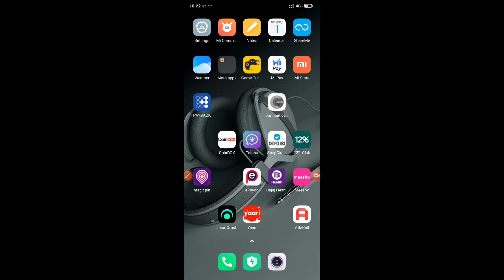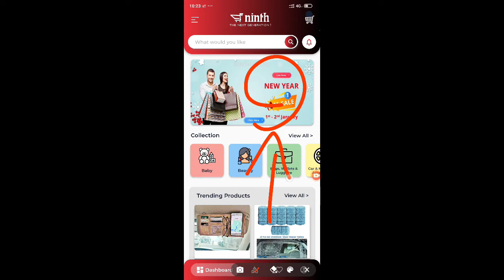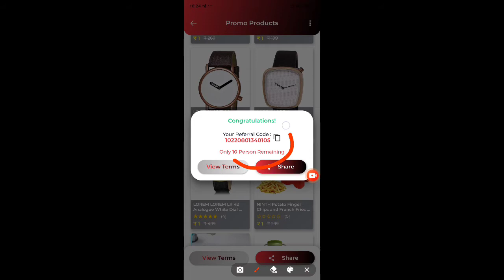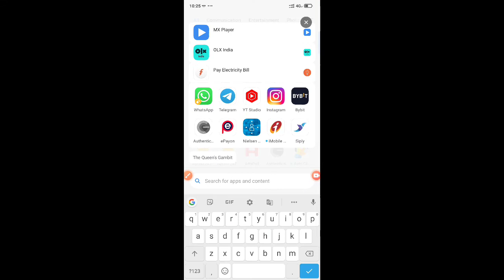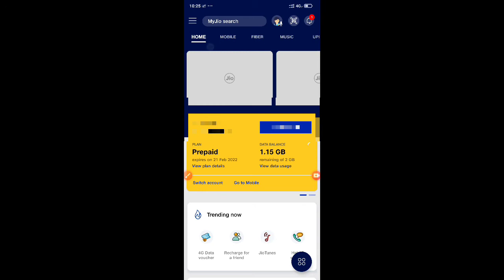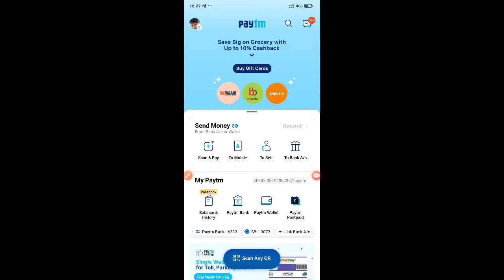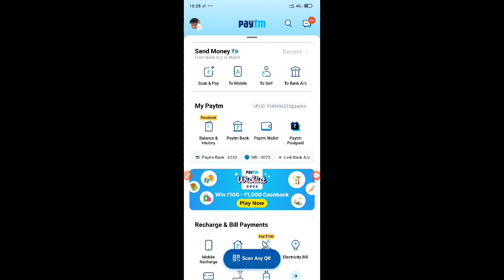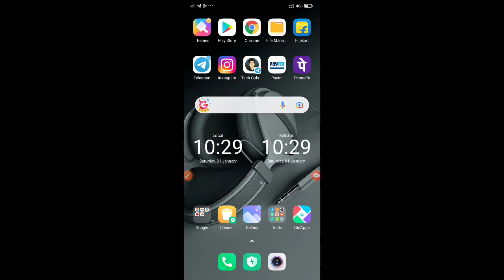Today Free Shopping Offer | 100%Free Shopping App | My jio 1GB Free Data | Paytm Cashback Offer 🔥😱💥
Join NOW ☝️

लिंक वर्क ना करें तो सर्च करें Tech Gulshan औऱ जॉइन हो जेय❣️

paytm cashback offers telugu,
paytm cashback offers malayalam,
paytm cashback offer kaise check karen,
paytm cashback offer today in tamil,
paytm cashback offer new,
paytm cashback and offers